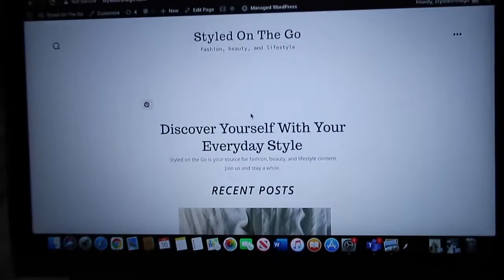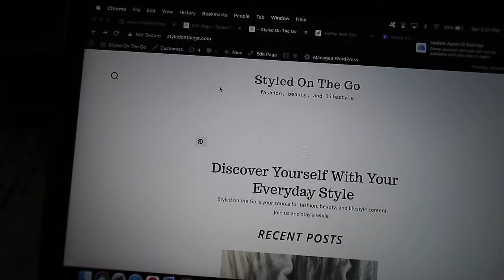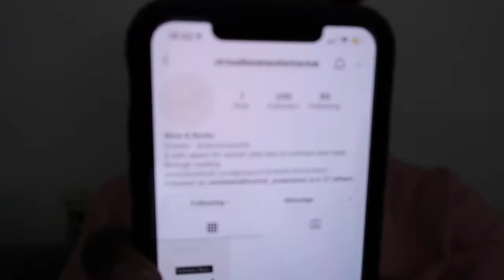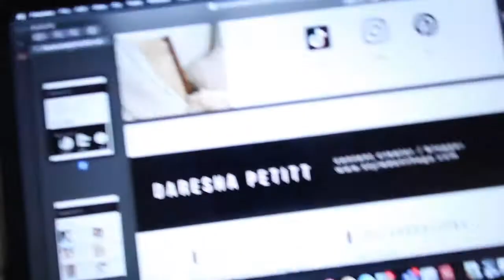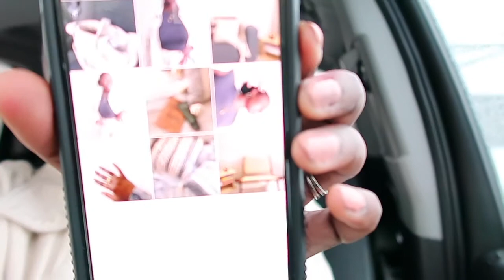Weekend Vlog - Meet Our Dog, BTS Blogger Admin Work, New Plant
The sneakers Daresha wore in this vlog was Adidas Ozweego (tan)